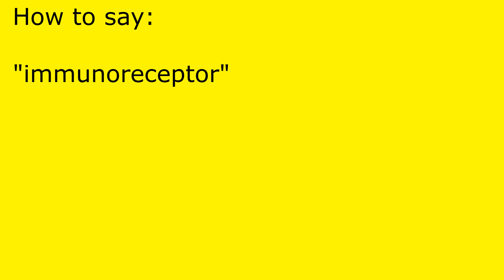How to pronounce immunoreceptor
immunoreceptor pronunciation.